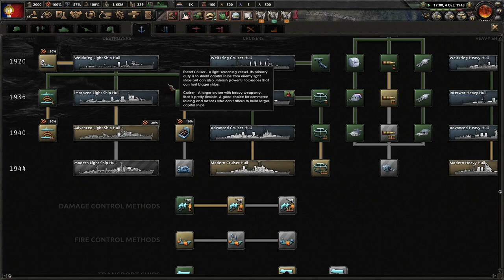Communism With French Characteristics! Hoi4 - Kaiserredux, Commune of France (Jacobin) #4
They say communism has never been successful. They say that it will fail every time. Not this time! With Maurice Thorez, we can and will achieve a Marxist-Leninist state to liberate the workers!